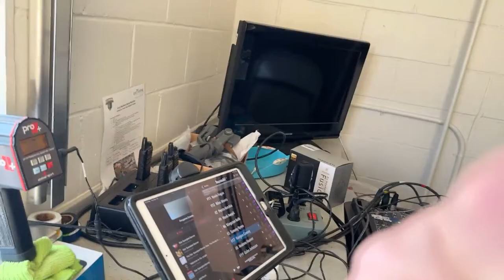Lucy Beckham Vs. West Ashley (2024)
Charleston, S.C.